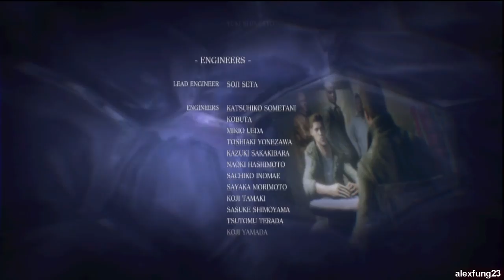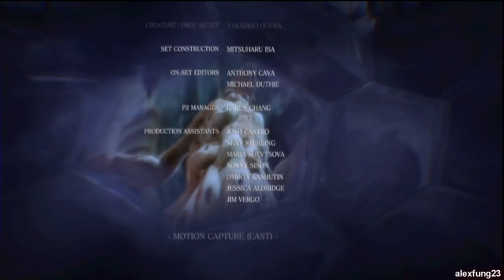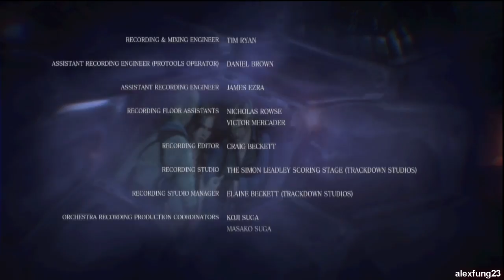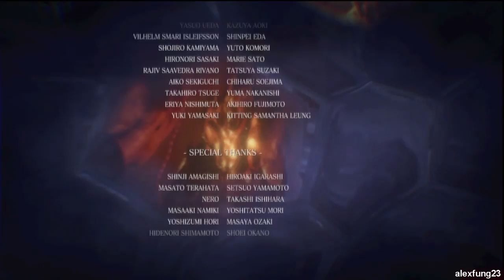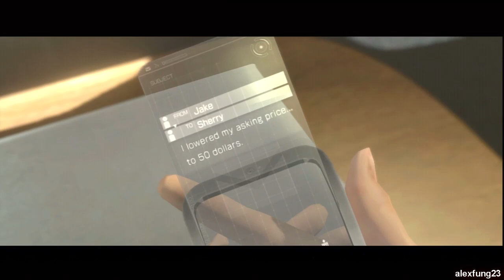Resident Evil 6 HD - 7 in 1 Full Story version (Part 36 All Endings)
It's been awhile since my last upload.
alexfung23 Classic Full story version consolidate all 7 character storyline into One chronicle video order rather than to completeing chapters one by one. We need to look forward to join storylines to see that. I will at least name the chapter campaign involved.
Locating all coins for unlocks also available.